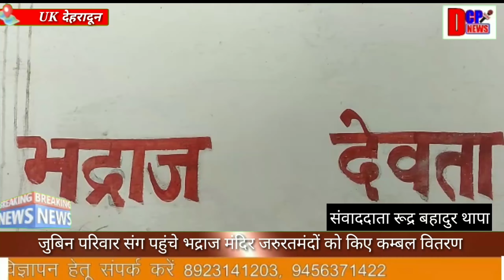बॉलीवुड सिंगर जुबिन नौटियाल परिवार के संग पहुंचे भद्राज मंदिर , जरूरतमंदों को किए कंबल वितरण